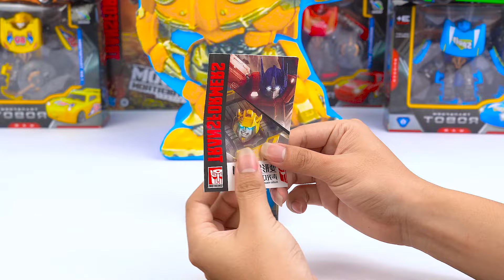Unboxing Review Transformers ASMR| Bumblebee Mystery Box, Optimus Prime,Super Robot,Tobot,Crosshairs